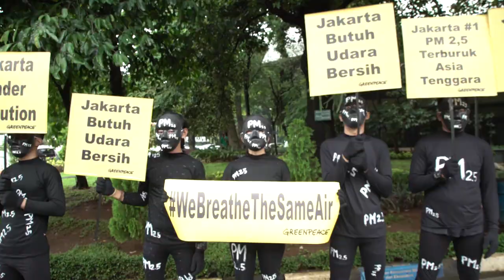2019: Tahun Para Pejuang Iklim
Saat keadaan menjadi genting, para pahlawan pun bangkit. Mereka ada diantara kita: saudaramu, temanmu, atau mungkin kamu sendiri. Bersama, kita telah membunyikan alarm tanda bahaya dalam keadaan darurat iklim ini.  Video ini untukmu, para pejuang iklim!